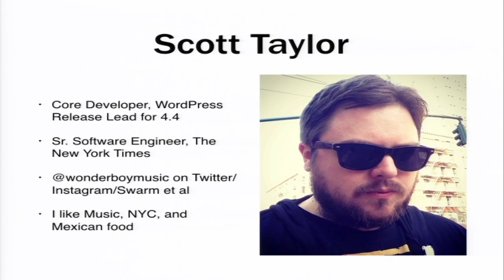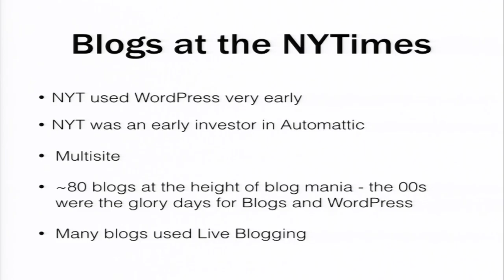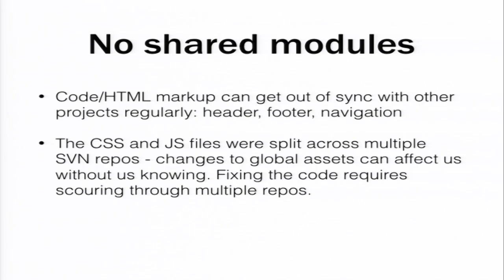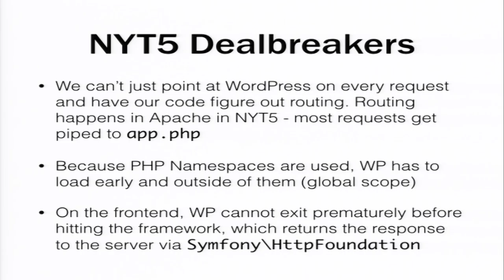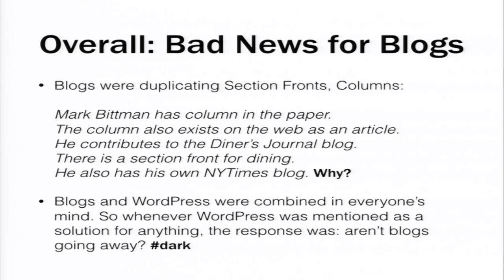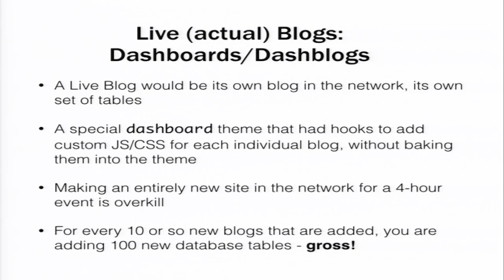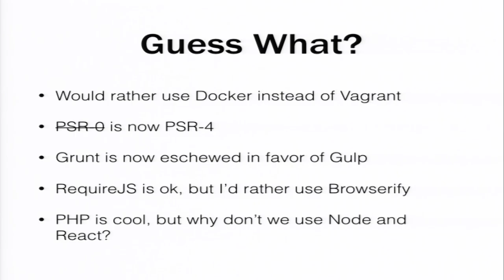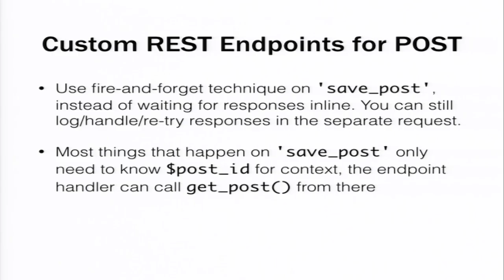Scott Taylor: REST in Action – The Live Coverage Platform at the New York Times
The New York Times has been using the forthcoming WP REST API in production for over a year. It was initially developed for use during the 2014 midterm elections, but has become the de facto Breaking News platform at the Times. This talk will explain how the project sprang to life, why the REST API was an obvious choice, how WordPress interacts with it, Backbone, and React to power Live Coverage at the paper of record.